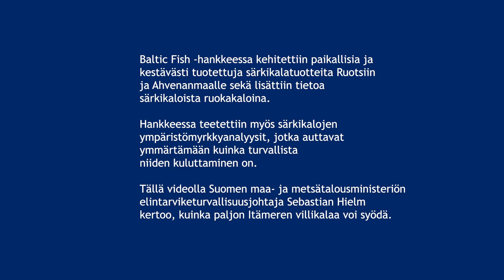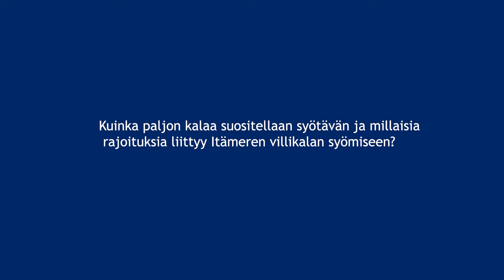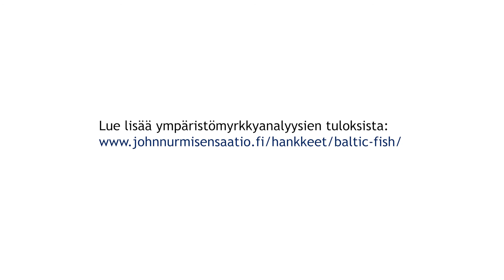Kuinka paljon Itämereltä pyydettyä kalaa voi syödä?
Baltic Fish -hankkeessa kehitettiin paikallisia ja kestävästi tuotettuja särkikalatuotteita Ruotsiin ja Ahvenanmaalle sekä lisättiin tietoa särkikaloista ruokakaloina. Hankkeessa teetettiin myös särkikalojen ympäristömyrkkyanalyysit, jotka auttavat ymmärtämään kuinka turvallista niiden kuluttaminen on. Tällä videolla Suomen maa- ja metsätalousministeriön elintarviketurvallisuusjohtaja Sebastian Hielm kertoo, kuinka paljon Itämeren villikalaa voi syödä.

Vuonna 2019 lanseeratun Baltic Fish -hankkeen tavoitteena oli poistaa Itämerestä ravinteita luomalla kestävästi särkikaloja hyödyntävä markkinavetoinen elintarviketuotantoketju sekä kasvattamalla särkikalan kysyntää Ruotsissa ja Ahvenanmaalla. Baltic Sea Action Plan -rahaston rahoittamaa hanketta toteuttivat Race For The Baltic, Guldhaven Pelagiska, Rädda Lumparn, Ålands Fiskarförbund ja John Nurmisen Säätiö.